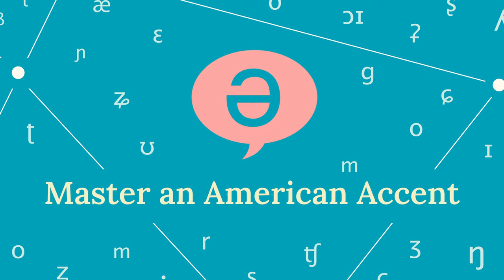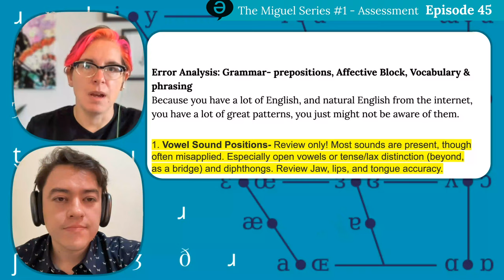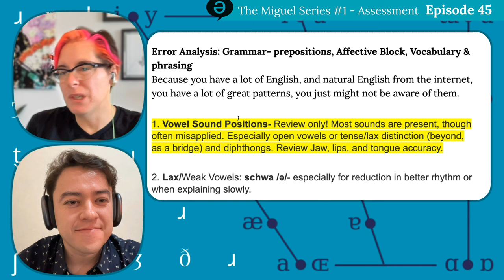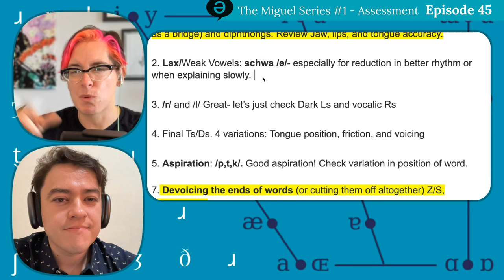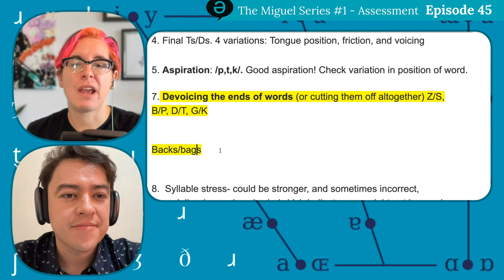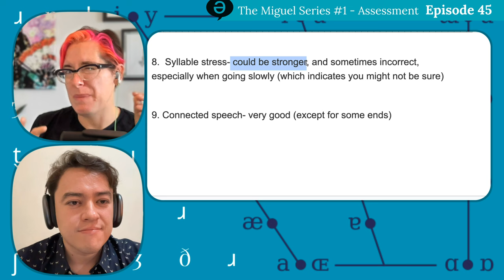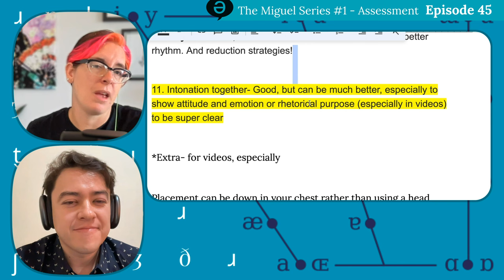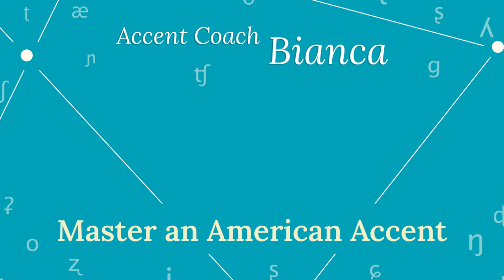Episode 45 - The Miguel Series #1 - Assessment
How does a REAL accent coach session looks like?

Come Learn a NEW American Accent Skill each month with me- LIVE & FREE! I reveal a new accent secret every month and give you LIVE feedback so that you can finally take control of how you sound. Join now to get invited to the next one!

This is the first episode of a special 4-part series where you get to follow along with a real person taking real accent coaching sessions from me. In this assessment session, we meet Miguel. He'll talk with his natural English accent and explain why he sought accent coaching. Together, we'll to identify his key struggles, and by the end we'll come up with a long-term plan to help him. My hope in recording and sharing these real one on one sessions is that if you share the same experiences and frustrations as Miguel, you'll also feel the triumph and satisfaction as he improves.

⭐️ Accent Enthusiast Club- Exclusive Wednesday Office Hours
⭐️⭐️ Accent Feedback Club- Small Group Feedback Sessions
⭐️⭐️⭐️ Accent Teachers Academy- Learn to Teach Pronunciation & Accent
⭐️⭐️⭐️⭐️ Get weekly private 1:1 Accent Coaching- The most effective way to reach your accent goals

🆓 Attend my FREE, LIVE American Accent Masterclass each month!

Are you ready to begin your accent journey like Miguel?